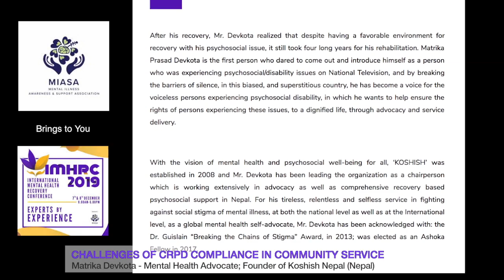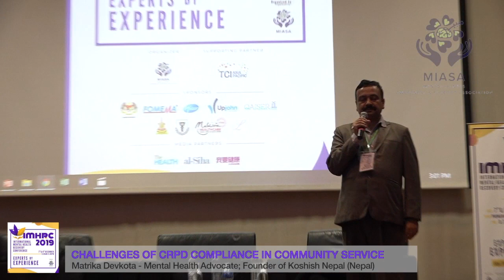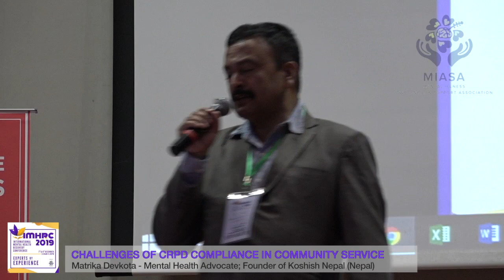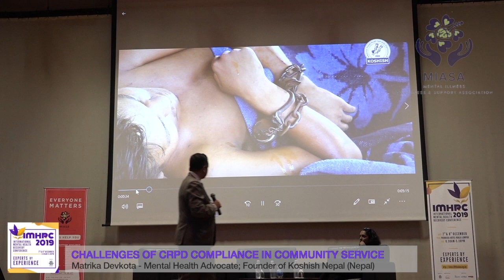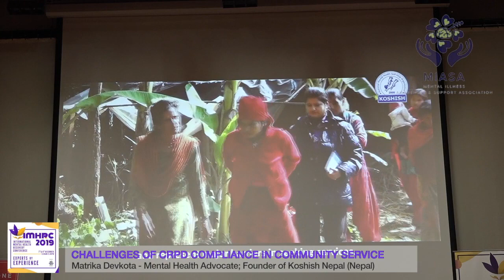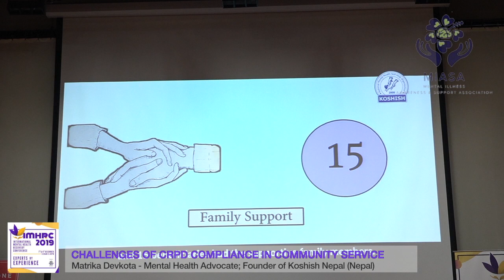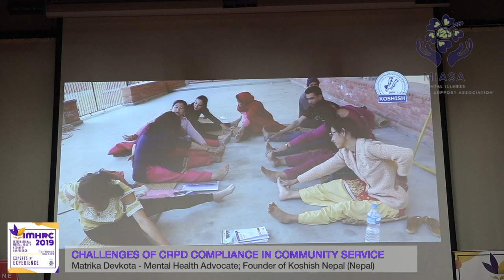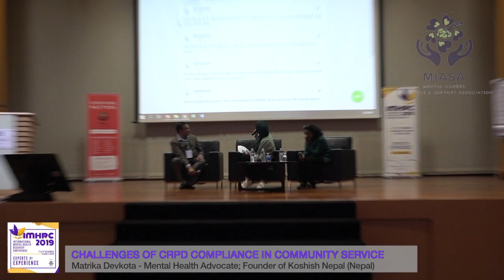Challenges of CRPD Compliance in Community Service - Matrika Devkota (Nepal)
This is a recording of a lecture on day 2 of the International Mental Health Recovery Conference (IMHRC 2019) held in Kuala Lumpur on the 7-8 Dec 2019. The conference was organised by the Mental Illness Awareness and Support Association (MIASA). More information about MIASA and the conference can be obtained
(*We apologise for the poor sound quality. For better quality please use a headphone).

The speaker is Mr Matrika Prasad Devkota from Nepal.

Mr Matrika Prasad Devkota started experiencing psychosocial issues when he was 15, but it wasn’t till ten years later that he received psychosocial support.

 After his recovery, Mr Devkota realized that despite having a favourable environment for recovery with his psychosocial issue, it still took four long years for his rehabilitation. Matrika Prasad Devkota is the first person who dared to come out and introduce himself as a person who was experiencing psychosocial/disability issues on National Television, and by breaking the barriers of silence, in this biased, and superstitious country, he has become a voice for the voiceless persons experiencing psychosocial disability, in which he wants to help ensure the rights of persons experiencing these issues, to a dignified life, through advocacy and service delivery.

 With the vision of mental health and psychosocial well-being for all, ‘KOSHISH’ was established in 2008 and Mr Devkota has been leading the organization as a chairperson which is working extensively in advocacy as well as comprehensive recovery-based psychosocial support in Nepal. For his tireless, relentless and selfless service in fighting against the social stigma of mental illness, at both the national level as well as at the International level, as a global mental health self-advocate, Mr Devkota has been acknowledged with: the Dr Guislain “Breaking the Chains of Stigma” Award, in 2013; was elected as an Ashoka Fellow in 2017.

 In addition to this, the aspiring dedication and passion of Mr Devkota, has resulted in him being awarded the Social Service Award in 2013, and Human Rights Award by the National Human Rights Commission in December 2015. Due to its efforts in prioritizing mental health and psychosocial issues, supporting and empowering the rights and dignity of persons living with mental health issues, KOSHISH has been awarded best Social Organization in 2017.